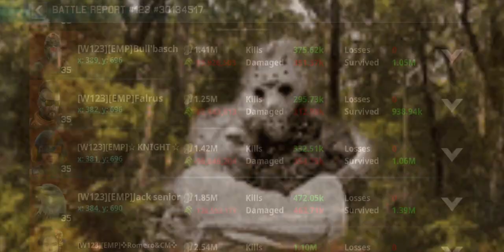AVN MEGATRON PRESENTS HALLOWEEN MASSACRE 🎃 121 VS W132 | W123 VS W122 Michael Myers Edition.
OCTOBER 8 2023 Created by MEGATRON